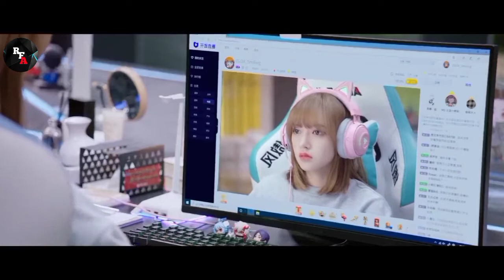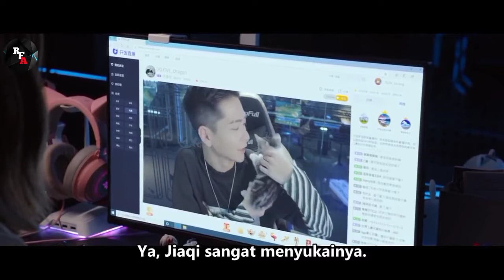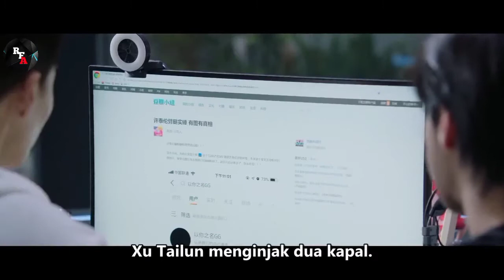Lagi Lagi Masalah Attitude !!! || Part 9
Falling Into Your Smile Adalah sebuah drama e-sports romantis Tiongkok, Drama ini bercerita tentang Tong Yao, seorang mahasiswa yg menjadi pemain e-sports wanita pertama di liga profesional Tiongkok. Dia bekerja keras agar dapat berdiri di panggung e-sport kelas dunia atau internasional. Tong Yao bertahan dan tidak pernah menyerah hingga maju ke Divisi Kontinental Liga Legenda Tiongkok yang kehilangan kejuaraan selama enam tahun.

Cast :

Xu Kai sebagai Lu Si Cheng(Brother Cheng) / Chessman / ZGDX_CHESSMAN / Cheng Ge
Cheng Xiao sebagai Tong Yao(Yao Yao) / Smiling / ZGDX Mid / ZGDX_SMILING
Zhai Xiao Wen sebagai Jian Yang(God Yang) / Yang God / CK_SUNFLOWER, mantan pacar Tong Yao
Yao Chi sebagai Lu Yue / ZGDX_LV, adik Lu Si Cheng
DiDi sebagai Kun / Li Huanshuo / FNC_KUN
Zhou Yi Ran sebagai Ai Jia / YQCB_AICO, pacar Jin Yang
Kevin Xiao sebagai Lao Mao / Old Cat / ZGDX_CAT
Wang Yi Jun sebagai Li Jun He / Pope / YQCB_HIEROPHANT
Rachel Wang sebagai Chen Jin Yang, sahabat Tong Yao
Yalkun Merxat sebagai Yu Ming / Ming God / Ming Sheng / ZGDX_MING
Gao Han sebagai Lao K / Old K / ZGDX_K
Judy Qi sebagai Su Luo
Sun Kai sebagai Xiao Pang / Little Fatty / ZGDX_PANG
Cui Shao Yang sebagai Xiao Rui / Manajer ZGDX
Gou Chen Haoyu sebagai Liang Sheng / YQCB’s support
Wang Yi Jun sebagai Jiao Huang

Original Writing: Ni Wei Xiao Shi Hen Mei (你微笑时很美) by Qing Mei
Director: Qiu Zhong Wei
Screenwriter: You Fei
Producer: Yang Xia, Li Zhan Ying
Company: New Style Media

Rekap Film Al